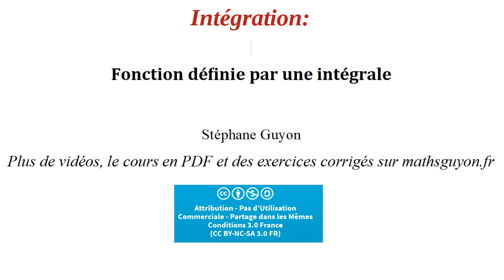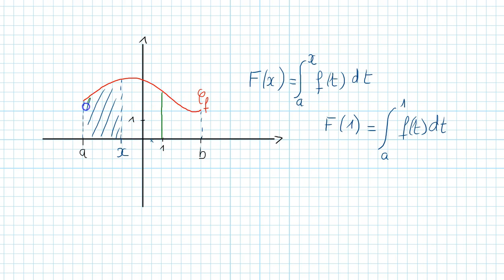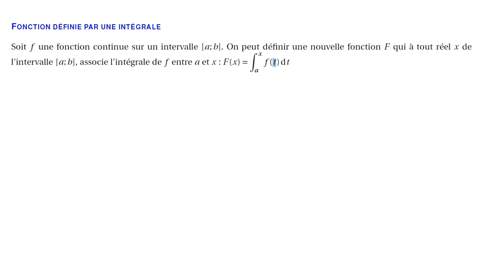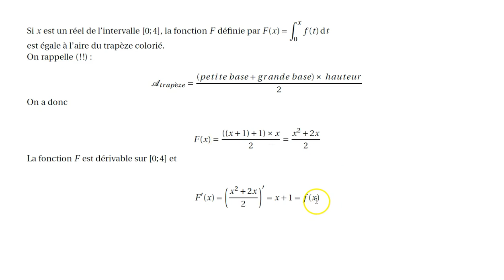integration fonction définie par une integrale